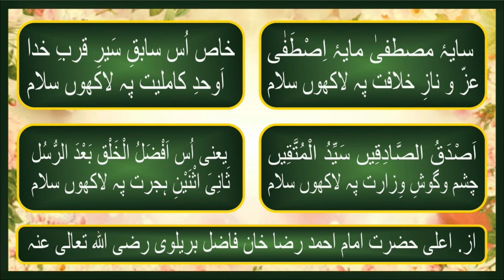NEW KALAM 2022 || BAHOT UNCHA HAI PAYAAN HAZRAT E SIDDIQ E AKBAR KA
MANQABAT-E-SAIYEDNA SIDDIQUE AKBAR RADIALLAHU ANHO

KALAM BY  :  KHALIFA-E HUZUR MUFTI-E AAZAM-E HIND HAZRAT QARI AMANAT RASUL SAHAB QADRI BARKAATI (RAVI NOORI ALAIHIRREHMA)

VOICE BY  :  MADDAHE-E SHAHENSHAHE SIDQO SAFA JANAB MAULANA RAZA-E RASUL AZHARI SAHAB (PILIBHITI)

MIN JANIB : KHANKAHE AHELE SUNNAT, JAMA MASJID BUILDING, MANDVI, BARODA-17.